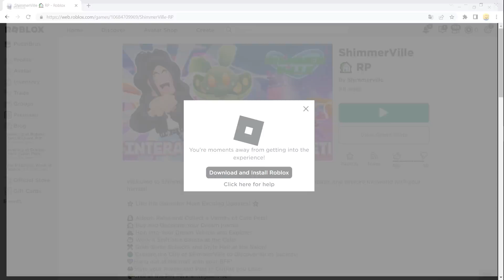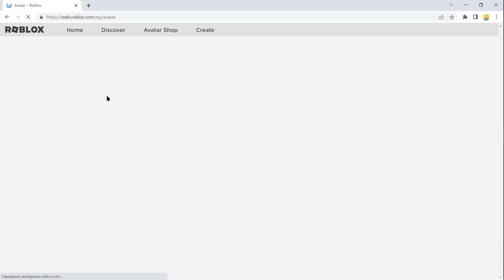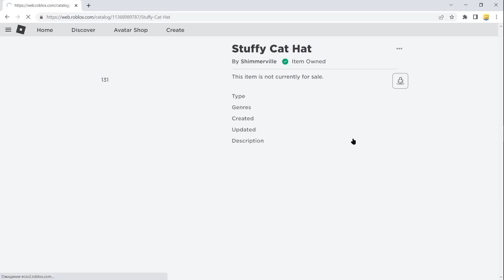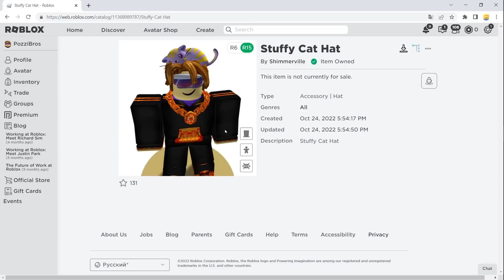Как получить дохлую курицу и милого котёнка в роблоксе 2022 года - новые бесплатные вещи в роблокс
Благодаря моим крутым зрителям буду рад любой поддержке в любом количестве.